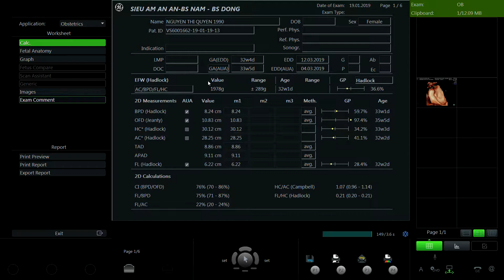NGUYỄN THỊ QUYÊN